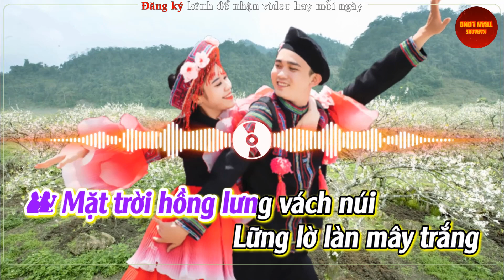[Karaoke] Gặp nhau trong rừng mơ | Song ca (Cm)- Remix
♫ Bài hát: GẶP NHAU GIỮA RỪNG MƠ
♫Tác giả: Bảo Chung
♫ Lời bài hát: